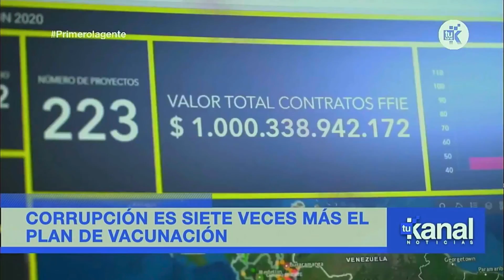El dinero perdido por corrupción alcanzaría 7 veces para el Plan de Vacunación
VÍA: TU KANAL  NOTICIAS /19:00